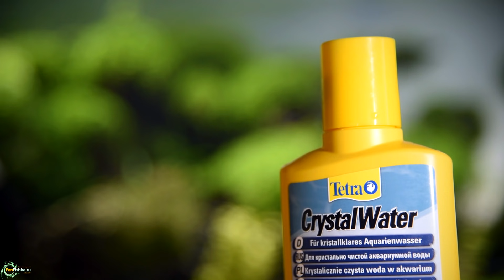ТАЙНА КРИСТАЛЬНО ЧИСТОЙ ВОДЫ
Друзья, привет! В ролике мы собрали 5 эффективных способов отчистки воды от всякой мути. Способы 100% рабочие и могут применятся, кстати, не только в аквариумистике, но и в быту.